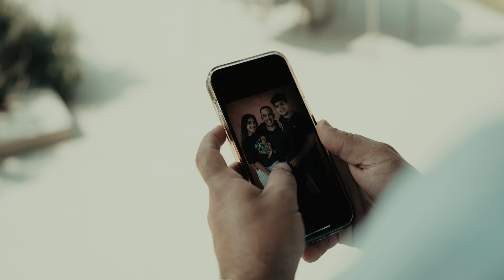Esse sou eu... Tiago Oliveira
● EU SOU TIAGO OLIVEIRA E TENHO 39 ANOS. SOU PERNAMBUCANO, MAIS ESPECIFICAMENTE DO INTERIOR DE PERNAMBUCO, SOU CASADO E PAI DE DOIS FILHOS, O JUAN DE 15 ANOS E A LAIRA DE 13 ANOS.
● UM DOS MEUS HOBBIES É A FOTOGRAFIA, MAS TAMBÉM GOSTO MUITO DE OUVIR MÚSICA E PEDALAR, E ÀS VEZES ATÉ ME ARRISCO NUM KARAOKÊ;

● FALANDO SOBRE MINHA CARREIRA PROFISSIONAL, EU ATUO COMO CORRETOR DE IMÓVEIS HÁ 16 ANOS. DURANTE ESSE TEMPO ACUMULEI UMA LARGA EXPERIÊNCIA NO MERCADO DE IMÓVEIS DE TERCEIROS OU USADOS, COMO VOCÊ PREFERIR CHAMAR NA SUA REGIÃO DO PAÍS;

● JÁ NOS ÚLTIMOS 05 ANOS, ME ESPECIALIZEI EM CAPTAR E GERIR A VENDA DE IMÓVEIS SOB GESTÃO EXCLUSIVA. ISSO ME LEVOU A SER RECONHECIDO COMO UM DOS MAIORES ESPECIALISTAS DO PAÍS NO ASSUNTO. EU CUSTOMIZEI UM PROCESSO QUE CONSISTE EM DAR AOS IMÓVEIS SEU DEVIDO VALOR ATRAVÉS DE UM TRABALHO PERSONALIZADO. PARA ISSO, EU FAÇO USO DO QUE HÁ DE MAIS MODERNO EM TECNOLOGIA PARA PROMOVER A VENDA DOS IMÓVEIS, E CLARO, SEM DEIXAR DE LADO A HUMANIZAÇÃO NOS PROCESSOS;

● POR CONTA DESSA TRAJETÓRIA, MEU TRABALHO GANHOU NOTORIEDADE NACIONAL, FAZENDO COM QUE EU INGRESSASSE NA CARREIRA DE PALESTRANTE, GERADOR DE CONTEÚDO E CONSULTOR PARA OUTROS CORRETORES E IMOBILIÁRIAS. INCLUSIVE, JÁ FUI CONVIDADO PARA PALESTRAR NOS PRINCIPAIS EVENTOS DO MERCADO IMOBILIÁRIO NO PAÍS. FOI ENTÃO QUE, HÁ POUCO MAIS DE UM ANO E CONHECI MARINGÁ E ESCOLHI A CIDADE CANÇÃO PARA INICIAR UM NOVO CICLO NA MINHA VIDA PESSOAL E PROFISSIONAL.

● A CIDADE ALÉM DE SER MUITO AGRADÁVEL E ACOLHEDORA, É EXTREMAMENTE PROMISSORA. ESTÁ EM PLENO DESENVOLVIMENTO E, GRAÇAS AO SEU PLANEJAMENTO URBANO, ARBORIZAÇÃO E INFRAESTRUTURA, NOS OFERECE UMA EXCELENTE QUALIDADE DE VIDA;

● BOM, AGORA VOCÊ ME CONHECE UM POUCO MAIS, SABE QUE QUANDO PRECISAR DE UM CORRETOR DE IMÓVEIS DE CONFIANÇA, PODE CONTAR COMIGO.